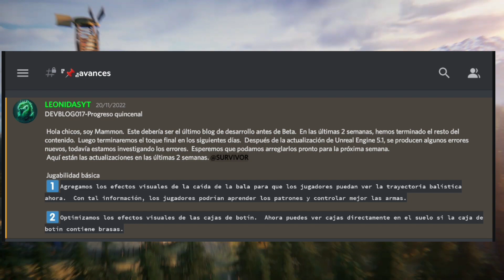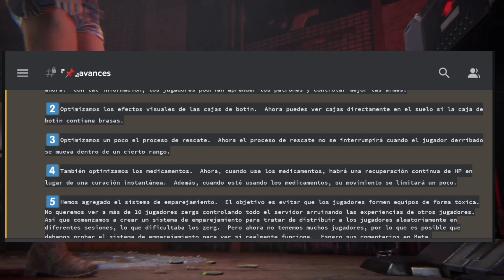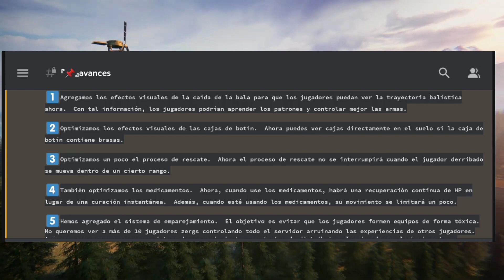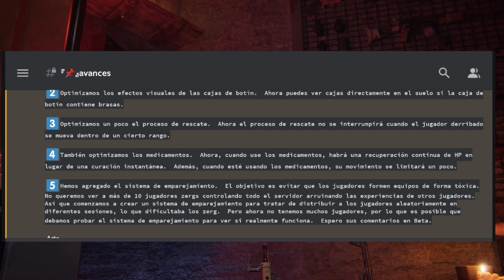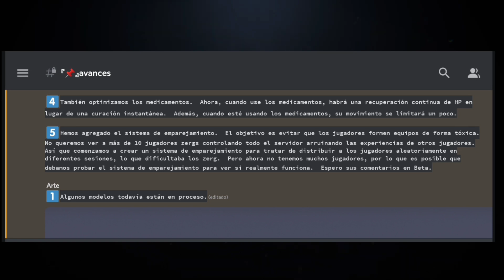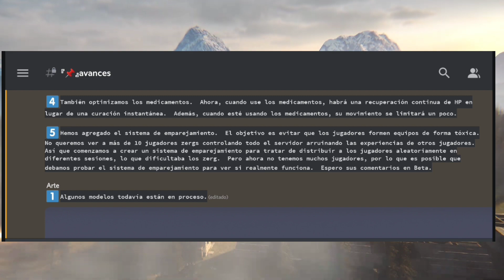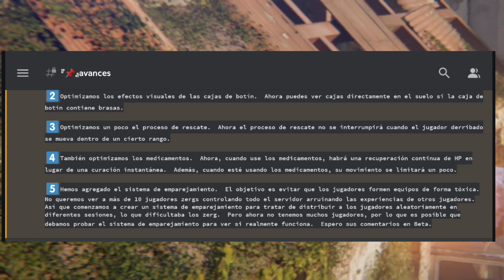MISSION EVO - NUEVA ACTUALIZACIÓN DE LA PRÓXIMA BETA CERRADA DE PROJECT EVO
--☢️Bienvenid@s sobrevivientes☢️

             Relacionado a ☠️ project Evo ☠️

              colaboraciones activas!!

Cada suscripción es mui importante para que el canal crezca!!
SI EL VÍDEO FUE DE TU AGRADO NO OLVIDES

+COMPARTIR
+ACTIVAR LAS NOTIFICACIONES
+DEJAR TU LIKE
+COMENTAR